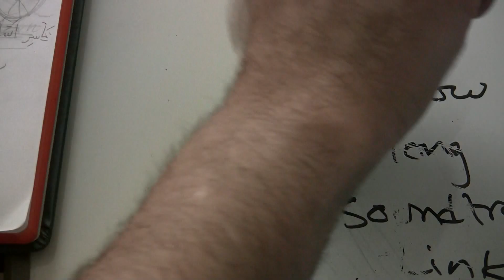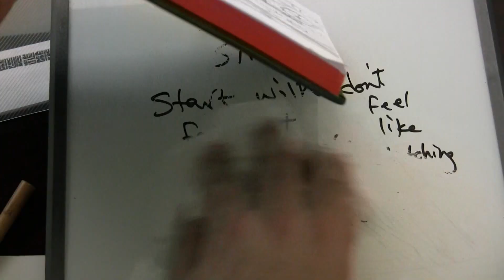1Sketch A Day 3 - Landscape + mini instructions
Its not actually the 3rd, we accidentally deleted the footage of me sketching the horse, so thus did another for today. Enjoy

Thoughts?
Comment feedback or suggestion etc
Like if you liked be not shy, show me ur thumbs up
Share (because Id like this channel to grow)
Peace (Salaam). :)

Upcoming video will be a short recap.